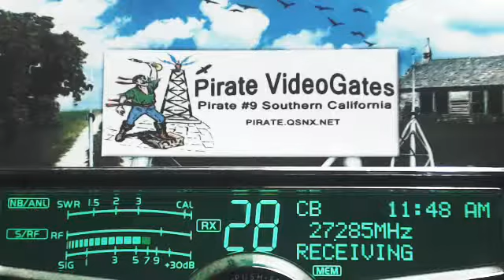SoftballMan MS, Pirate#9 CA, Banjo TN+, 58 IL, DavyCrocket AL, LittleBoyBlue AR